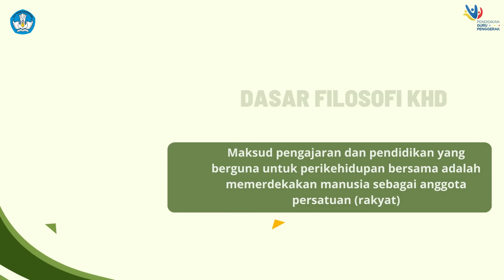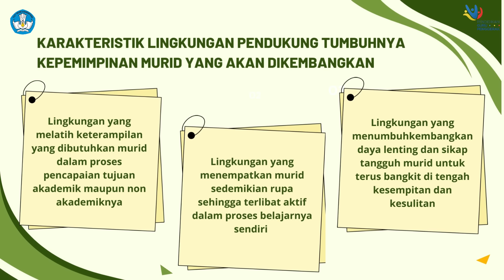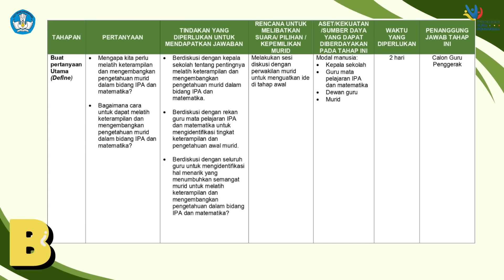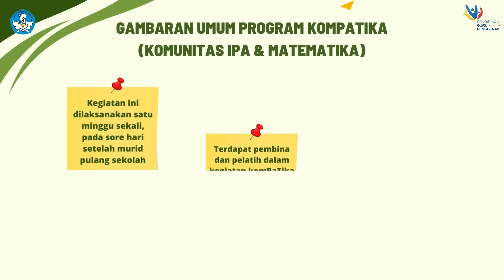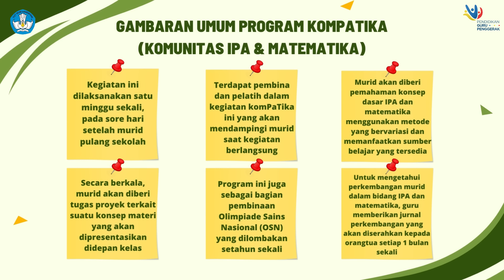Demonstrasi Kontekstual Modul 3.3 Pengelolaan program yang berdampak positif pada murid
Video ini berisi demonstrasi kontekstual Modul 3.3 Pengelolaan program yang berdampak pada murid pada pendidikan guru penggerak angkatan 7. Pada modul ini rencana program yang berdampak positif pada murid yaitu jenis kegiatan ekstrakurikuler KomPaTika (Komunitas IPA dan Matematika) untuk siswa SMP kelas 7, 8 dan 9.